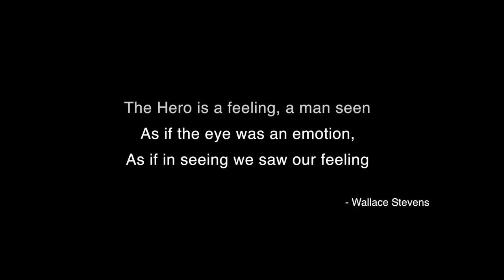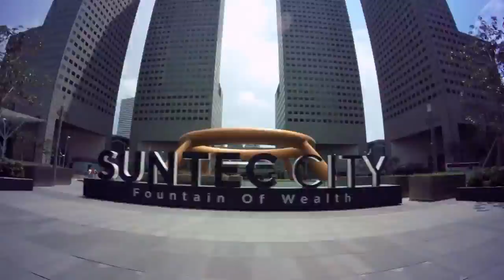Kelly Tang "Spring! - Faces of Singapore"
Kelly Tang: "Spring! Year Of The Rabbit" (2011)
Performed by Re:Mix String Ensemble,
Director: Zen Yeo - birdmandog films,
"Singapore Through The Glass",
Esplanade Concert Hall - 26 April 2015